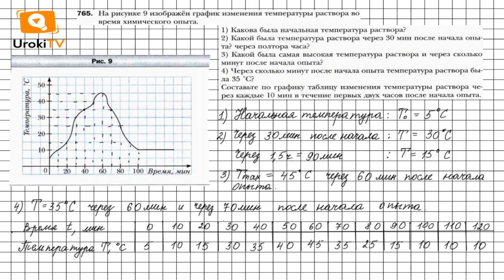Задание №765 - ГДЗ по алгебре 7 класс (Мерзляк А.Г.)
Чтобы выполнить задание № 765, в котором требуется пользуясь графиком изменения температуры раствора во время химического опыта, определить зависимость величин и ответить на вопросы, нужно знать материал 3 параграфа 20 главы, расположенный на страницах 135-138. А также составить по графику таблицу изменения температуры раствора через каждые 10 мин в течение первых двух часов после начала опыта.